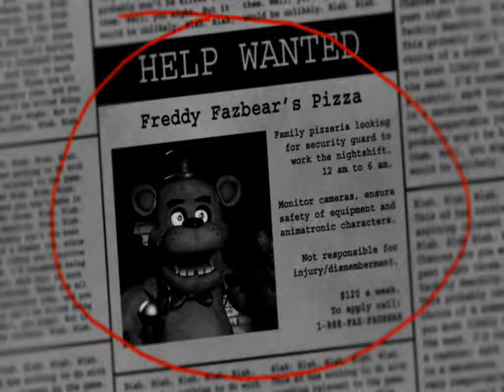Another FNAF Game Play?!?! Completing nights 1&2 | Five Night's at Freddy's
Yes I know another fnaf lets play video, annoying, but anyways its only until I can find some games to play. So bear with me.
Enjoy ^_^

___OTHER STUFF___
Recorded the video using QuickTime Player